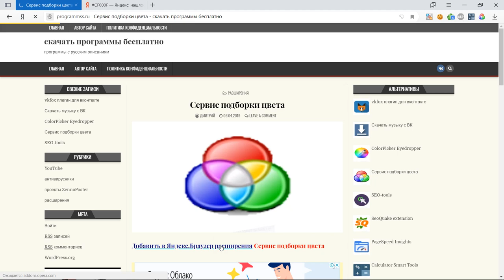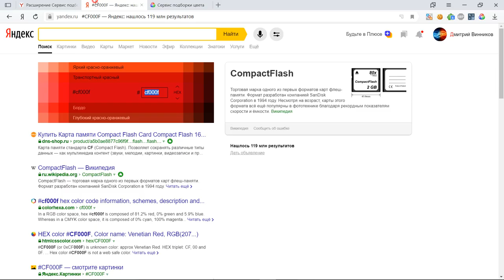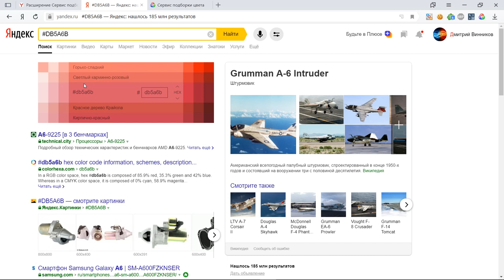Сервис подборки цвета